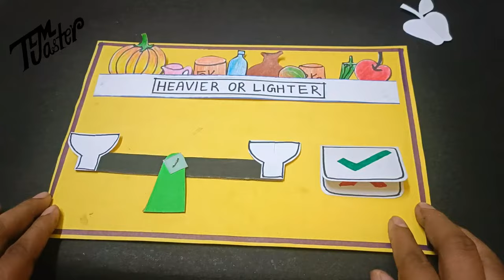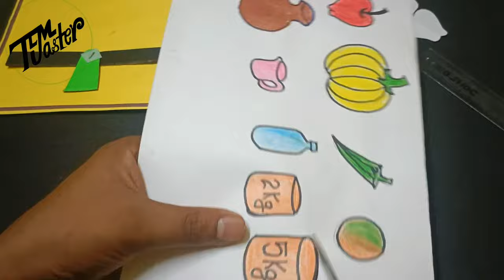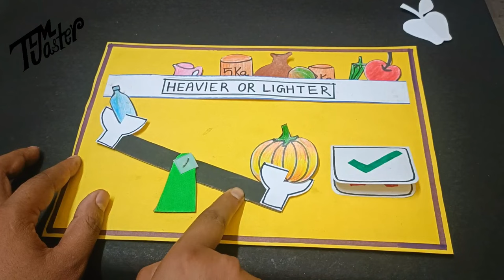HEAVIER OR LIGHTER || Maths TLM || TLM for primary school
Hello friends,  this is TLM Master,  we are the tlm creator,create very useful and unique tlms,models,activities for primary school.